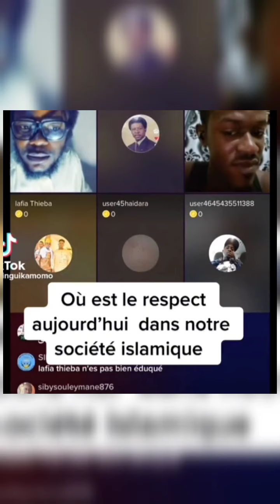Dalilou Contre Mensonge chacun est à l'ançar Dine pour ses bénéfices personnels juste 2% à cause ☝️